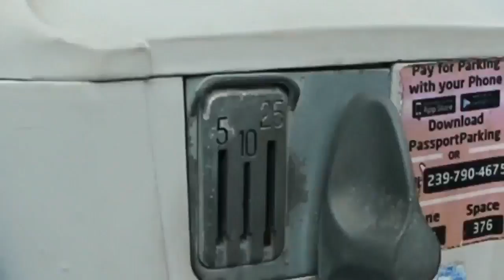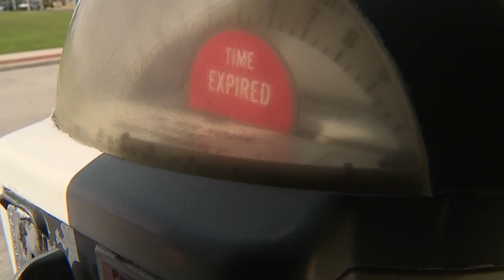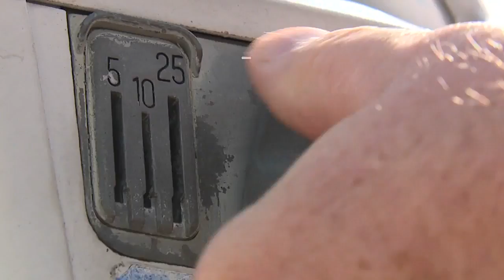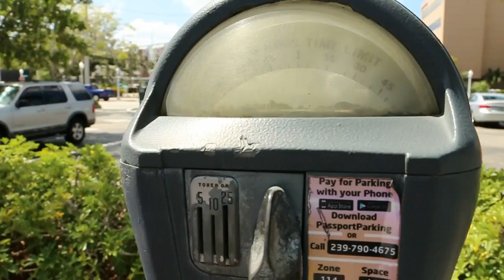Investigating parking meters in downtown Fort Myers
FORT MYERS, Fla "Tough luck on that ticket bud, but come back to Ft Myers real soon ya hear,"  she (Parking Ambassador) didn't speak those words but her actions seemed to bull-horn it loud and clear. Fox 4 Investigative Reporter Alan Jennings spent days in the streets of Ft Myers examining coin operated parking meter accuracy. He discovered problems raising questions about drivers getting tickets at old faulty meters.  Jennings' discovered the old meters that appear to be decades old.  In addition, his investigation turned up what appears to be a very aggressive enforcement policy, spotting a relentless army of ticket toting agents. To bolster their cases against drivers at expired meters, the ticket agents take pictures of the meter, and, front and back photos of your car. Gotcha!  It may have been something as simple as a driver not having enough change.  Especially since the meters demand quarters only.   Jennings discovered the quarter only meters will in fact take nickels, dimes and quarters.  One driver told Jennings he simply didn't have enough quarters. That's not all. Jennings and Fox 4 Chief Photographer Curt Tremper captured an on camera  exchange between a  Parking Ambassador and a driver.  She told the frustrated driver once the ticket is written there is nothing that can be done. She through up her arms and walked away leaving a puzzled, frustrated driver, holding a ticket he likely can't afford. Fox 4 requested audits from city officials to determine how much money is collected from the coin machines, and a maintenance log to show how often the timing devices in the meters are calibrated.  As of this report, the city of Ft Myers hasn't produced the documents.  Ft Myers has a contract with Denison Parking for meter enforcement and coin collecting.  Denison first told Fox 4 its contract with the city doesn't require their company to conduct audits.  Recently, the city notified Fox 4 that the audits do exist.   Alan Jennings requested on camera interviews with the City Manager and the Denison parking.  No reply.  The Fox 4 investigation continues.